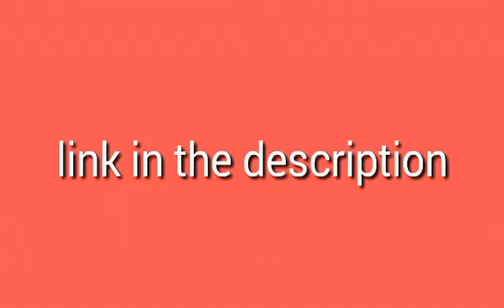tample run 2 mod apk